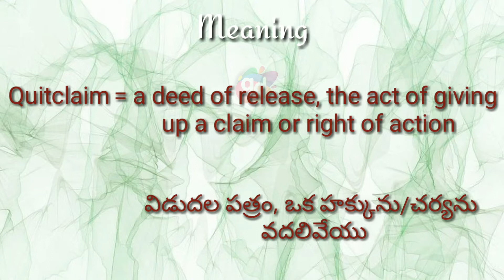Quitclaim Meaning with Pronunciation||Googul Dictionary